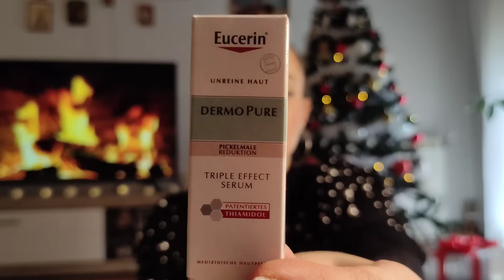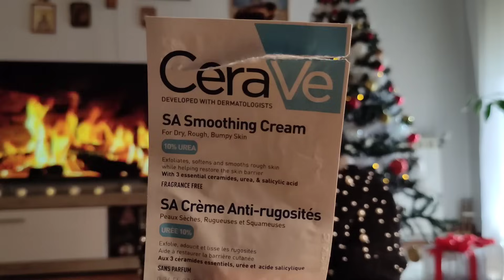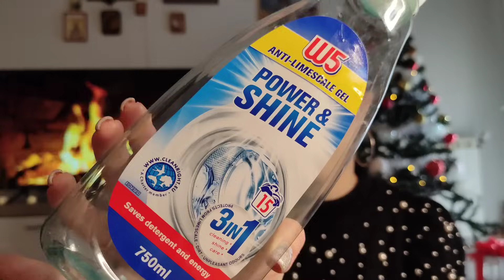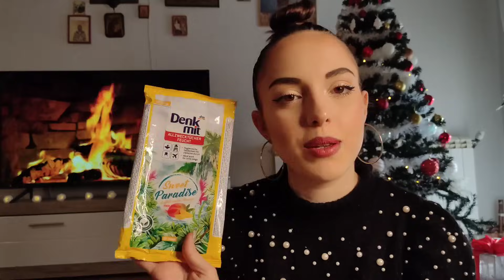Vlogmas 06🎄POTROSENI PROIZVODI empties 52 - prvi deo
Ostavite i neki komentar u znak podrske♥️